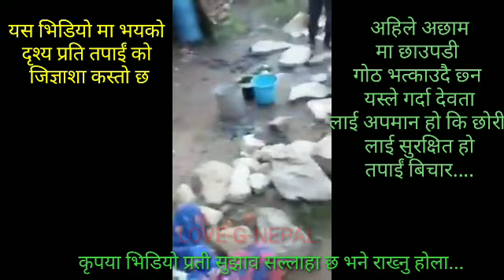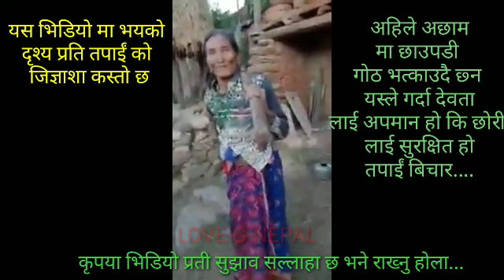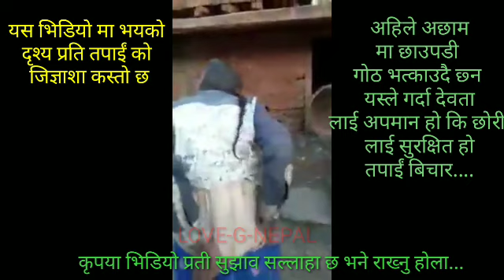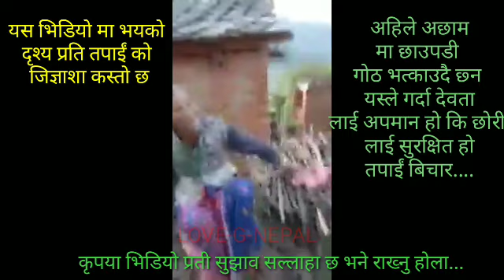अछाम मा छाउगोठ भत्काउदा यसरी आयो बजैलाइ देउवता। The goddess came like this when she broke the roof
अछाम मा छाउगोठ भत्काउन  यस्तो छ चुनौती।७० वर्ष कि बजैले छाउगोठ भत्काउने क्रम मा देवता गाडेर  देवता को अपमान भयो भन्दै गर्जिइन बजै।